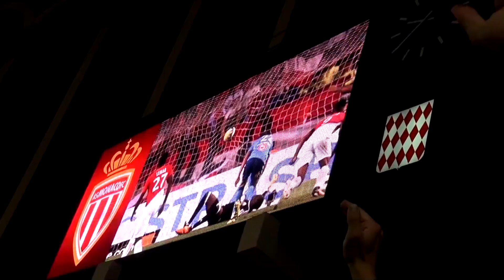MONACO - OM | 12È HOMME 🙌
Retrouvez toute l'actualité de l'Olympique de Marseille sur le site officiel de l'OM